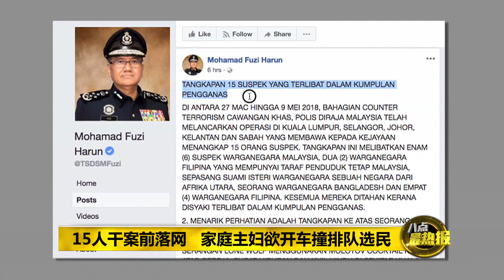Prime Talk 八点最热报 01/06/18 - 拟大选期间发动恐袭警捉15人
人家出来投票，他们就出来乱，策划发动恐怖袭击！所幸警方及早发现，奖这15人缉拿归案！